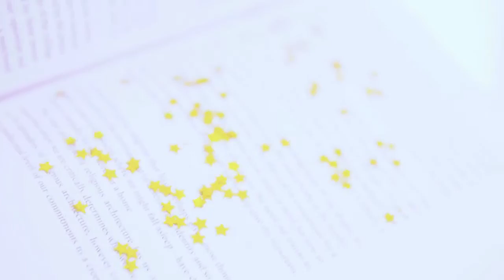Mijoo ー「 Everytime ♪ 」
!!READ!!
A fanmade video dedicated to my Lovelyz bias/ girl crush, Lee Mijoo! I just love her so much. ♥
This is my first time making something like this and i have a crappy computer and my video editor was lagging so much so if you noticed any glitches on the video, i'm sorry. However, i did work hard making this. ㅠㅠ I hope you enjoyed it somehow haha!

Song: Everytime - Chen & Punch